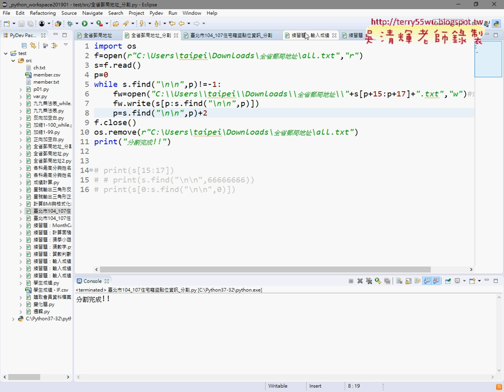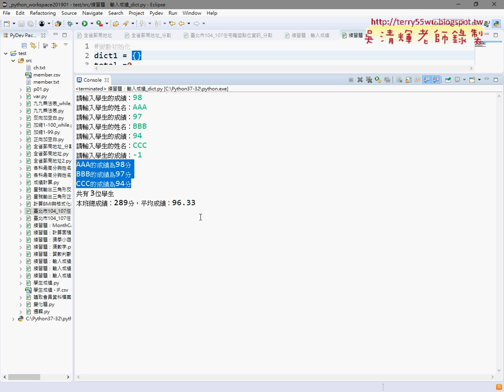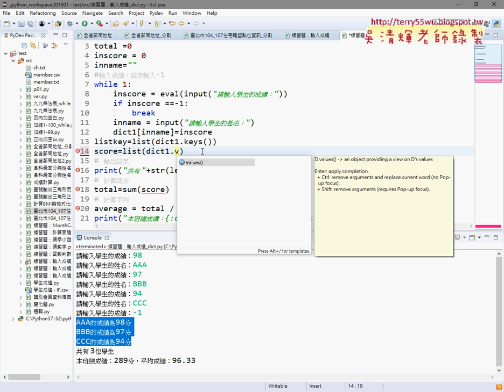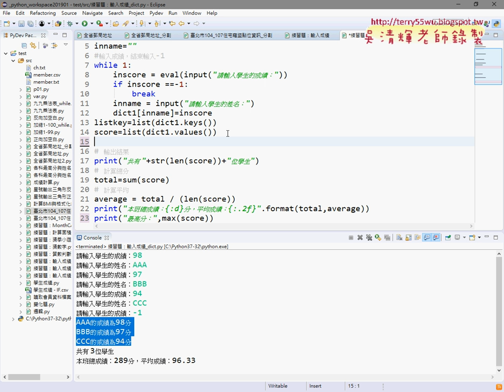03 將串列輸入成績改寫為字典型態